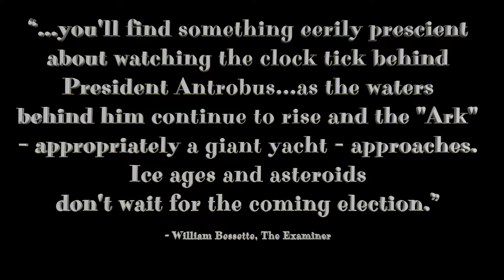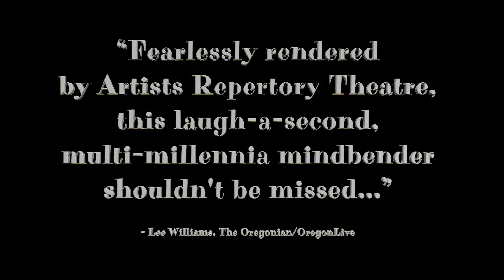THE SKIN OF OUR TEETH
by Thornton Wilder
Directed by Damaso Rodriguez
May 17-June 12, 2016
Video by ShutterSky Pictures
CAST
Sara Hennessy*-Sabina
Don Alder*-Mr. Antrobus
Linda Alper*^-Mrs. Antrobus
Val Landrum*^-Gladys
Shawn Lee*- Henry
Sarah Lucht*^-Stage Manager/Conveener/Various Animals
Michael Mendelson*^-Moses/Conveener/Bingo Caller/Various Animals
Chris Harder*^-Homer/Conveener/Various Animals
Vana O’Brien*^-Announcer/Doctor/Broadcast Official/Various Animals
Lauren Modica*-Fortune Teller/Ensemble
Dámaso J. Rodriguez-Telegraph Boy/Young Mozart/Various Animals
Eva Rodriguez-Woolly Mammoth/Other Various Animals
Sky Jude-Dinosaur/Other Various Animals
CREATIVE TEAM
Megan Wilkerson^-Scenic Designer
Gregory Pulver^-Costume Designer
Kristeen Willis Crosser^-Lighting Designer
Rodolfo Ortega^-Sound Designer
Jane Holmes-Wig Design
Josie Benedetti-Assistant Costume Designer
Emily Wilken-Props Master
Mary McDonald-Lewis^-Dialect Coach
Luan Schooler-Dramaturg
Jonathan Cole-Fight Choreographer
Michelle Jazuk*-Production Stage Manager
D Westerholm*-Assistant Stage Manager
Esther McFaden-Production Assistant
Joshua Rippy-Assistant Director/Guest Star Coordinator
Sundance Wilson Henry-Lead Wardrobe
Grace Owens-Deck Crew/Youth Supervisor
Charlie Capps-Deck Crew
Alan Cline & Duncan Lynch-Board Ops

* Member of Actors’ Equity Association, the Union of Professional Actors and Stage Managers
^ Artists Rep Resident Artist